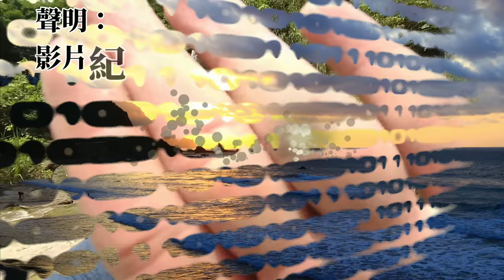夏天就是要這樣釣,泡水兼拉魚才是王道!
時隔多月又來到此紀錄一下這邊的生態~夏天天氣熱躲在這裡釣魚也是一種享受
夏天就是要邊玩水邊釣魚 台灣溪流生態釣查 Taiwan fishing
歡迎交流 此釣點就不多說了~~~